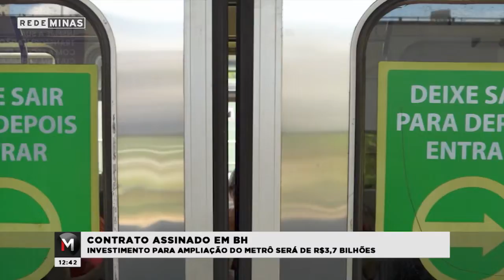Contrato assinado em BH: investimento para ampliação do metrô será de R$ 3,7 bilhões - Jornal Minas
O Governo de Minas assinou o contrato de concessão do metrô em Belo Horizonte e Contagem com a empresa vencedora da licitação, a Comporte Participações. O investimento previsto para ampliação do serviço ultrapassa os R$ 3 bi.

De acordo com o Sindimetro, que representa os metroviários em Belo Horizonte, uma reunião está agendada para hoje à tarde com o grupo Comporte. Logo depois, os metroviários se reúnem em assembleia para debater o processo de privatização.